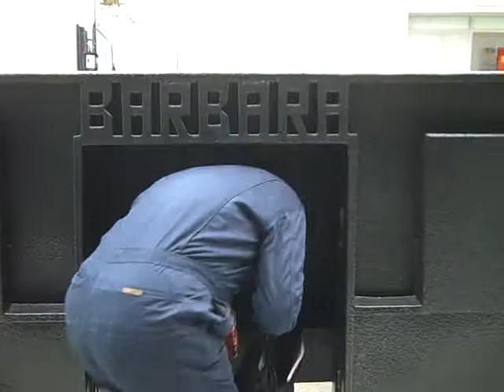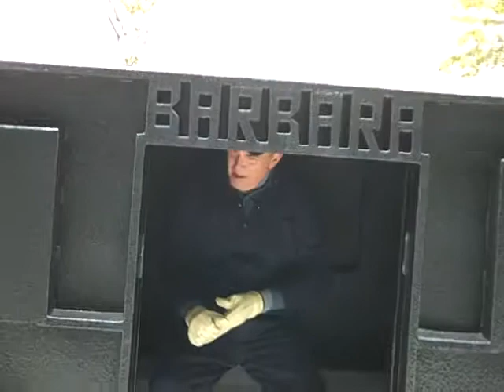The Artist Rolls Barbara into Position, 2010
Barbara on 24 Street, with the artist rolling her into place, opening the doors, and hanging the pictures.  Chelsea, New York City.  November 2010.